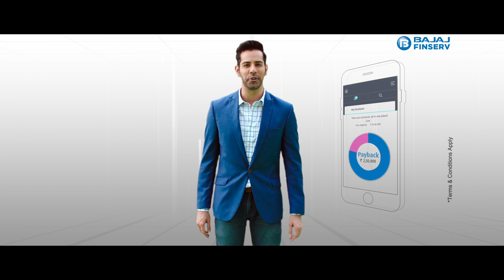BAJAJ FINSERV 45 SEC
Brand : Bajaj Finserv Flexi Loan
Team Superfly:
Director - Kopal Naithani
Executive Producer - Ranadeep Oberoi
Online Editor - Rodney Ee, Shailendra M Sharma